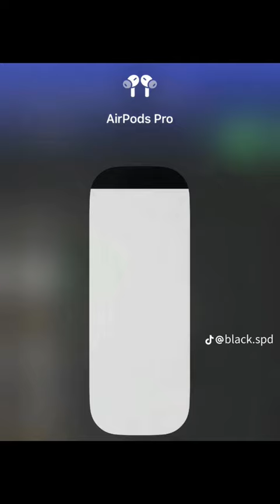8D music only works on headphones